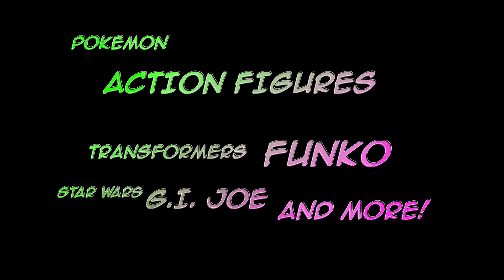Platinum Toys Trade Nights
Platinum Toys Trade Nights happen every second Saturday at the Provo Location and every two months in Salt Lake City on the 3rd weekend for now.

SOCIALS
Whatnot ➡ @platinumtoysutah

STORE LOCATION
Shops at South Town | 10450 State Street, Sandy, Utah 84070